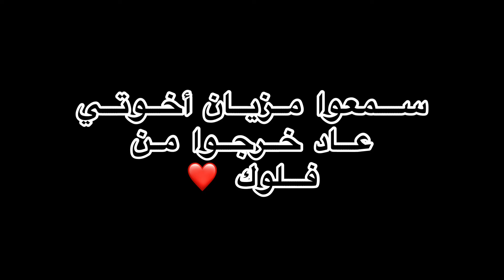مشينا بيسين هوما يصدمونا😖 خاس تكون معاك درية باش دخول كلبناها سناتر 🤼فلبحر😂🌊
Weld jabda
ولد جبدة
فلوك